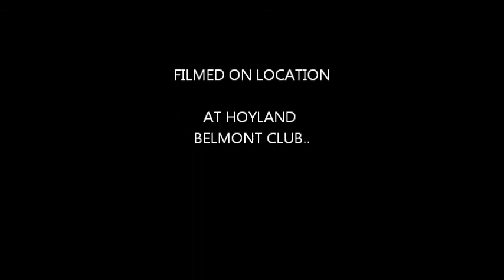My Movie.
HOYLAND BELMONT CLUB..22.9.12.